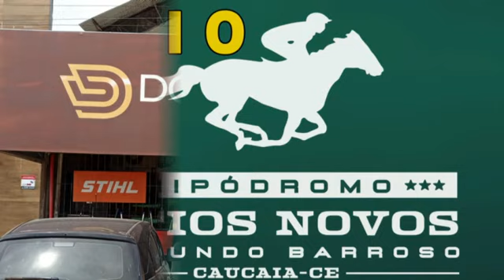F QUARTER HORSE SHOW 29 07 2023 3